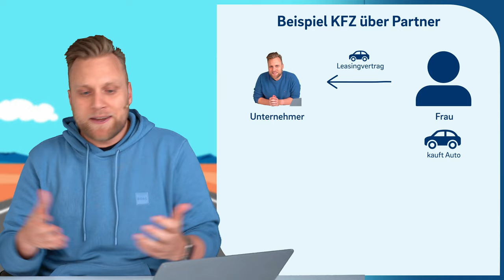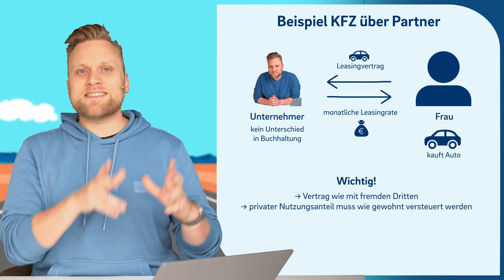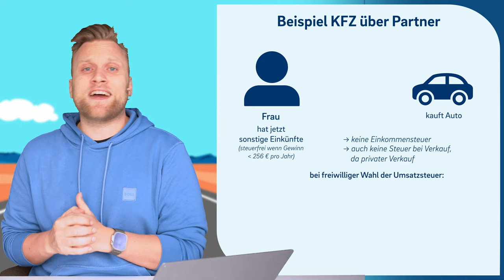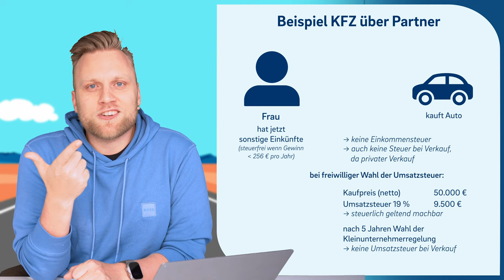Steuern sparen: Dein Partner sollte dir ein Auto vermieten! | Steuertipp für Selbstständige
▬ Mehr Informationen ▬▬▬▬▬▬▬▬▬▬▬▬▬▬▬▬

Du willst Steuern sparen bei deinem Betriebswagen? Dann haben wir hier den perfekten Steuertipp für dich. Wir erklären dir wie es funktioniert und worauf du unbedingt achten solltest.

BFH Urteil: BFH-Urteil vom 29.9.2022, V R 29/20

▬ Empfehlungen ▬▬▬▬▬▬▬▬▬▬▬▬▬▬▬▬

▬ Timestamps ▬▬▬▬▬▬▬▬▬▬▬▬▬▬▬

0:00​ - Intro
0:20 - Was ist das Problem, wenn ich meinen Firmenwagen verkaufe?
1:33 - Was ist die Lösung?
1:41 - Beispiel
6:29 - wertvoller Steuertipp?
6:44 - Vom BFH bestätigt
7:00 - praktische Einschätzung
7:55 - Outro